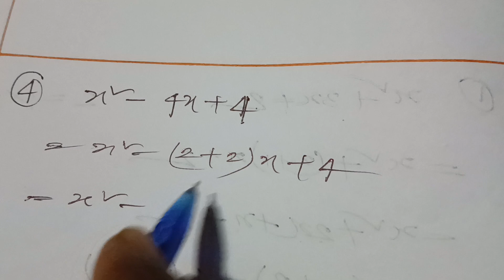Class 7 math page 187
বাইনারি সংখ্যার গল্প সপ্তম শ্রেণী ১৫৫ পৃষ্ঠার সমাধান |Class 7 math page 155 |Binary songkhar galpoচলো বৃত্ত চিনি সপ্তম শ্রেণী |বৃত্ত সম্পর্কে প্রাথমিক ধারনা |Cholo britto chini class seven | mathematics class seven |Class Seven math book 2023 |Math class 7th